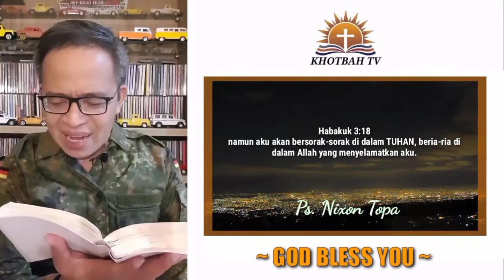Bahkan Dalam Kesulitan, Tuhan Sanggup Memberkati | Ps. Nixon Topa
Source: Nixon Topa